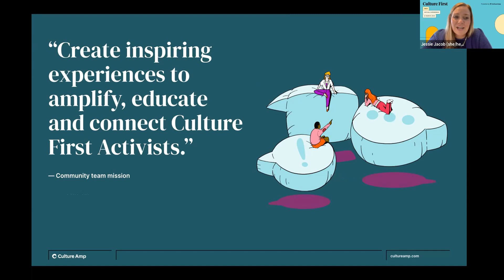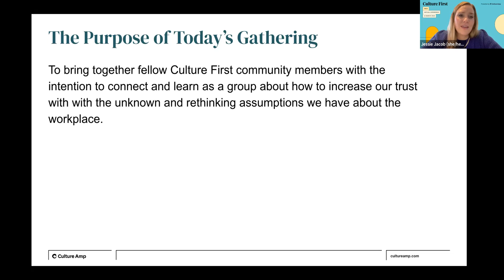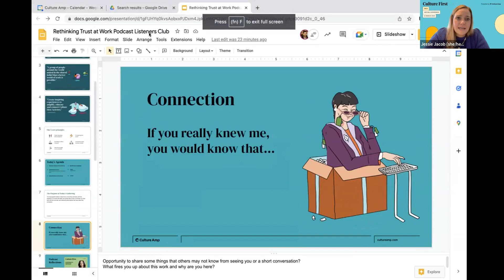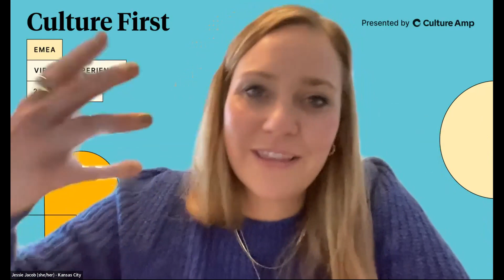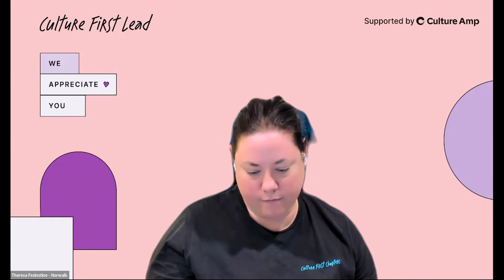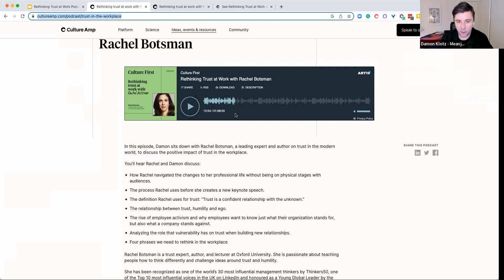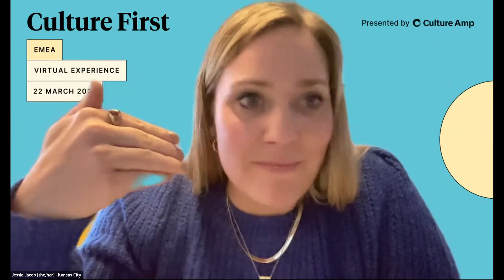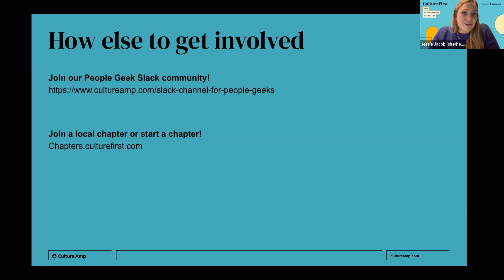Rethinking Trust at Work with Rachel Botsman: Podcast Listeners Club (Global Culture First Chapter)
Ever listen to a podcast episode and wish you could just geek out on it with like-minded individuals? Well, that's what the culturefirst community did.

For this session, we be discussed a Culture First Podcast episode titled "Rethinking Trust at Work with Rachel Botsman." In this episode, Damon sits down with Rachel Botsman, a leading expert and author on trust in the modern world, to discuss the positive impact of trust in the workplace.

The episode covers:
- How Rachel navigated the changes to her professional life without being on physical stages with audiences.
- The process Rachel uses before she creates a new keynote speech.
- The definition Rachel uses for trust: “Trust is a confident relationship with the unknown.”
- The relationship between trust, humility and ego.
- The rise of employee activism and why employees want to know just what their organization stands for, but also what a company stands against.
- Analyzing the role that vulnerability has on trust when building new relationships.
- Four phrases we need to rethink in the workplace

The event was hosted by the Global Culture First Chapter by Jessie Jacob, Senior Community Engagement Manager, on Wednesday, February 1st, 2023 (Thursday, February 2nd in APAC).

To learn more about our global chapters community, visit chapters.culturefirst.com.